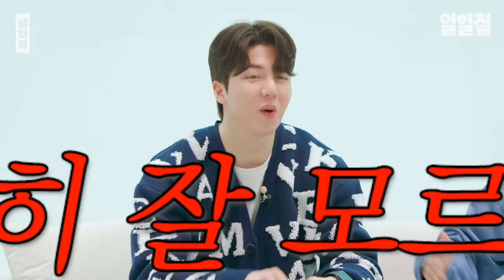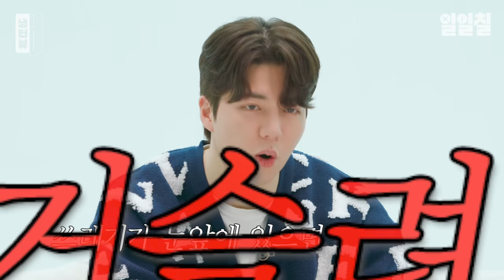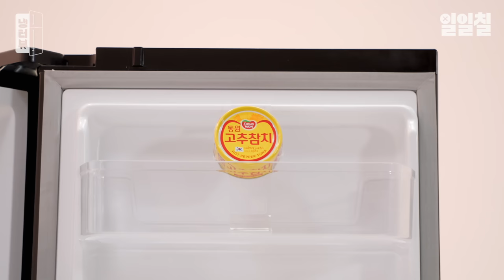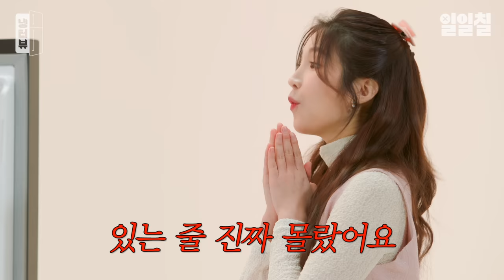1️⃣ 청춘 드라마 그 자체! 과몰입 서사의 장본인들 모셨습니다💜 | 이나연 X 남희두 X 성해은 X 정현규 냉터뷰 1부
00:00 다섯 글자로 자기소개🖐🏻
00:57 냉터뷰에 오신 걸 환영해요!
02:00 요즘 근황은?
02:52 현규가 카페에 자주 가는 이유?
03:10 해은웅니 100만 팔로워🎉
04:08 사람들이 많이 알아보나요?
06:33 모임 주선은 누가 하나요?
07:31 나연 SNS 해킹 사건의 전말
08:50 지옥에서 온 루피(히두 반응은?)
09:57 요즘 희두와의 관계는?🔪💧
11:03 화제의 짤 알고 있나요?
11:50 해은웅니 고데기 좀 바꿔요!!
12:38 해은의 입 모양 :3
13:35 만날 때마다 찍는 네컷사진📸
14:15 💜다음주 예고💜
14:39 서로의 냉장고 추측해 보기
15:32 💁🏻‍♀️이나연 냉장고 체크인
22:56 💁🏻‍♀️성해은 냉장고 체크인
27:22 희두, 현규 냉장고 공개 예정💜
🔽 나연, 해은이 추천하는 찐! 식료품🔽

📌 이나연 PICK
[잇메이트] 닭가슴살 소시지 카레맛
[날씬한면] 다시마 국수
[날씬한면] 미역 국수
[명인명촌] 이효일 오미자본
[산베네데토] 탄산수
[썬키스트] 팬시 레몬
[하루한티] 신비의 작두콩차
[크라운] 콘칲 군옥수수맛
[하리보] 프루티부시 젤리
[이즈니] 포션 버터 무염
[TRUFF] 트러플 핫소스
[제일제당] 햇반 컵반 미역국밥
[브렐렛] 모짜렐라 카우
[엘포조] 세라노하몽 슬라이스
[게방식당] 간장 새우
가마로강정 매콤한맛

📌 성해은 PICK
[팜에이트] 레드 채소믹스
[풀무원] 참깨 흑임자 드레싱
[더존건강] 한끼 곤약젤리
[펩시] 제로 콜라
웰치스 제로 그레이프맛
[맛있닭] 스팀 닭가슴살
깐 양파 2입
[그릭데이] 그릭요거트 시그니처
[오뚜기] 컵누들 우동맛
[하리보] 스타믹스 젤리
[동원참치] 고추참치
[비비고] 썰은배추김치
[Kurly's] 국산콩 두부
[Kurly's] 동물복지 유정란 10구
117가지 맛있는 즐거움, 일일칠
117 kinds of delicious pleasures, 117